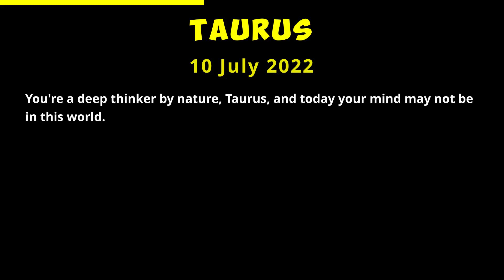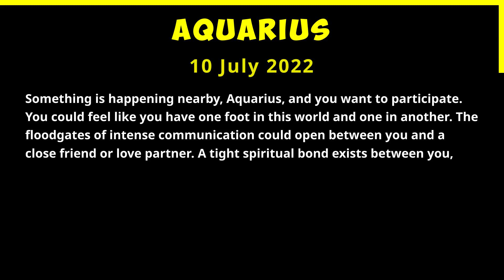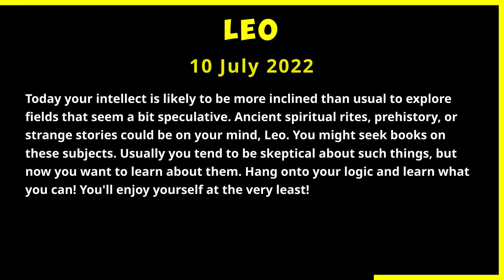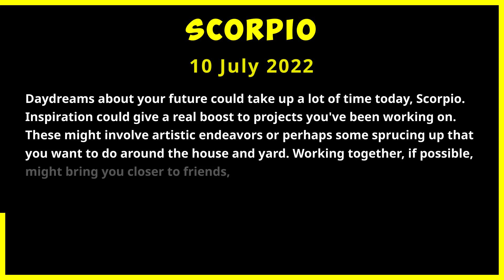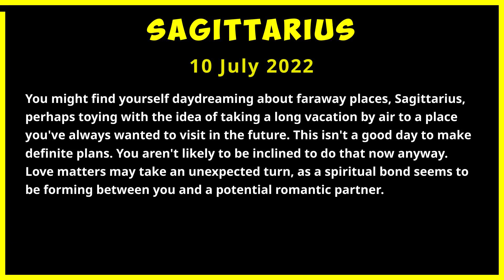10 July 2022 HOROSCOPE - All Signs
0:00 Aries
00:24 Taurus
00:50 Gemini
01:14 Aquarius
01:37 Pisces
02:00 Leo
02:25 Libra
02:52 Capricorn
03:14 Scorpio
03:40 Sagittarius

Capricorn Horoscope Today  July 10, 2022
Daily horoscope Taurus July 10 2022
Horoscope Libra July 10, 2022

Aries Capricorn love horoscope today
Scorpio love horoscope 2022 for singles
Gemini love horoscope July 2022